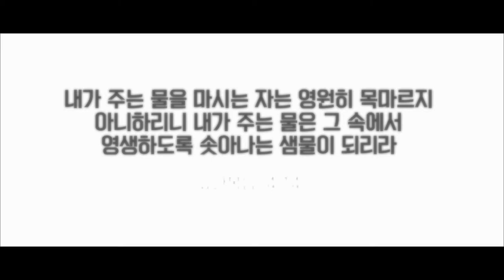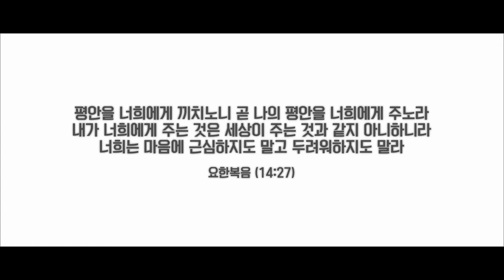SUŠ Ostrava / Zavírám oči, svírám ruce / Daniel Pang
Maturitní film 2019.
Krátký film o duševní cestě inspirované písmem svatým z pasáže Janova evangelia. Jde o věčnou svobodu, která protéká skrze vodu života (Ježíše Krista), v konfrontaci s autorovým subjektivním vnímáním jeho spirituální reality.
(skryté české titulky)